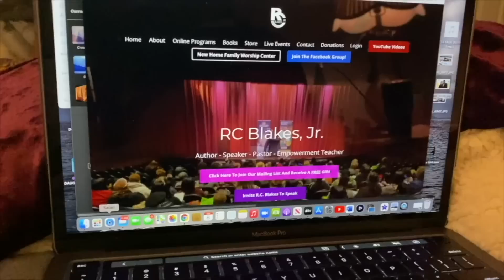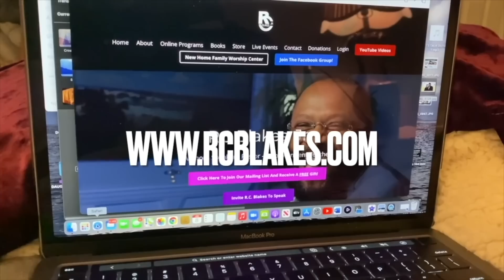CHAPTER 7 ME MY MINE The Mental Games Narcissists Play